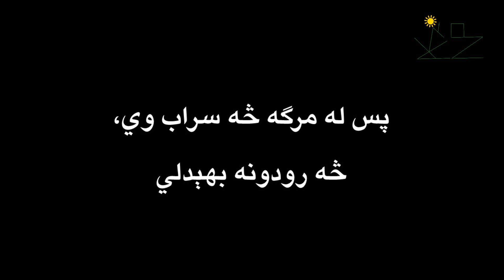تپېدئ ماهی پر مځکه، ویل بطي تا ليدلي؟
د خیام رباعیات || ژباړه: عبدالباري جهاني || 010
چې راځي اوبه ویالې ته چې پخوا وي پکې تللي؟
بطي وویل ماهیه! چې موږ دواړه نن کباب شو
پس له مرګه څه سراب وي، څه رودونه بهېدلي